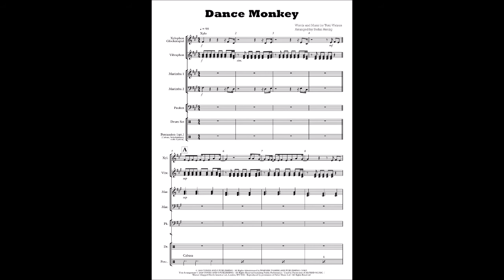Dance Monkey - Tones and I - Percussion Ensemble, arr. Stefan Herzig